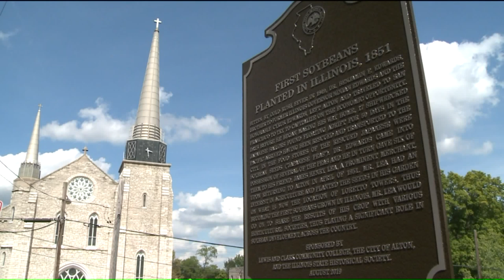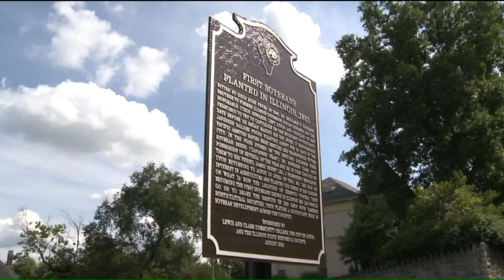Commemorating the origins of soybeans in Illinois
The soybean  an incredible, edible bean. And an integral part of agriculture in Illinois. The Land of Lincoln is the number one soybean-producing state.